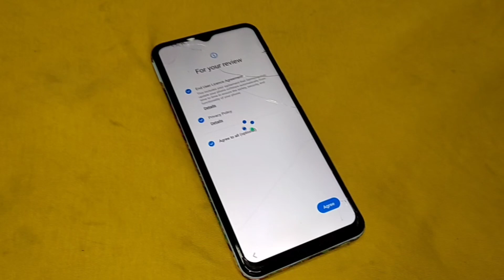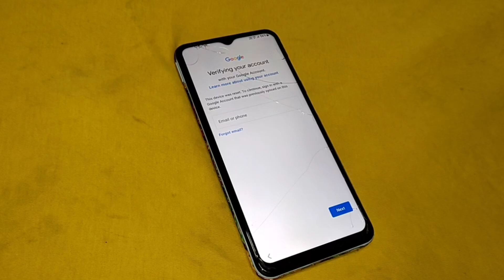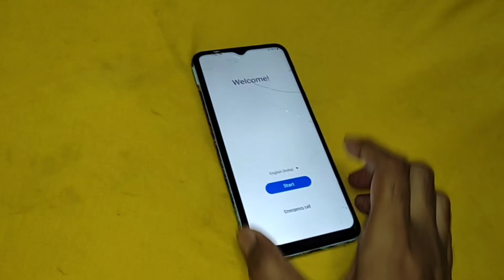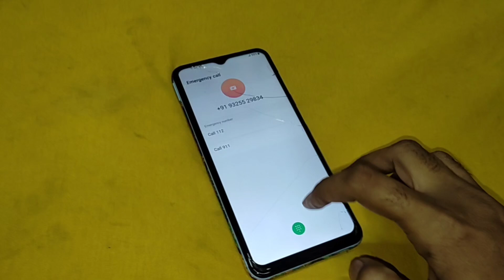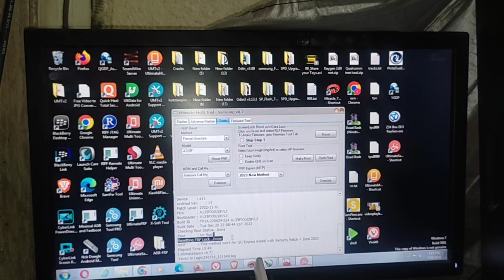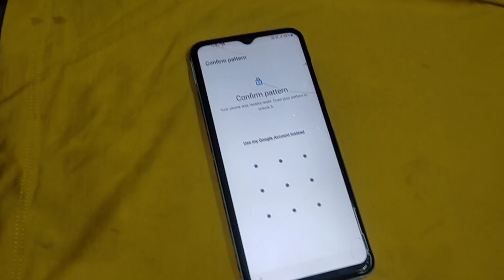Samsung Galaxy A13 FRP Bypass | Android 13 | New Security Update Method 2024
Learn how to bypass the FRP (Factory Reset Protection) on the Samsung Galaxy A13 running Android 13 with the latest 2024 security update. This step-by-step guide ensures a smooth and successful bypass. Stay updated with the latest methods to unlock your device effortlessly.